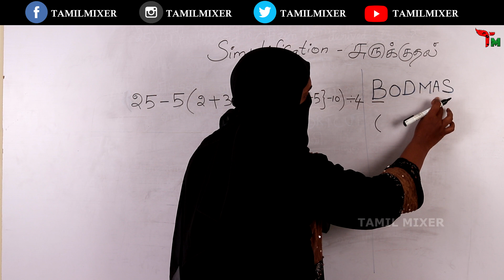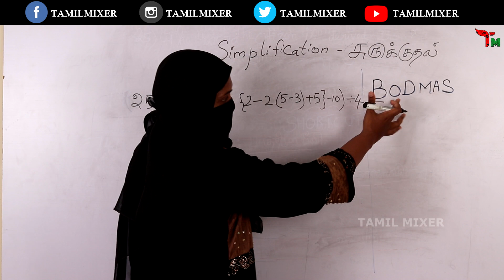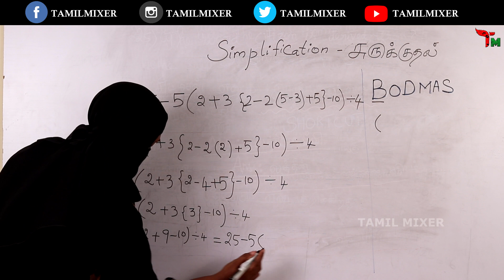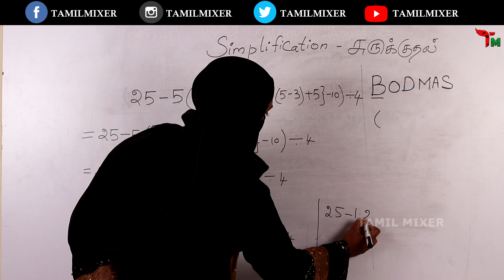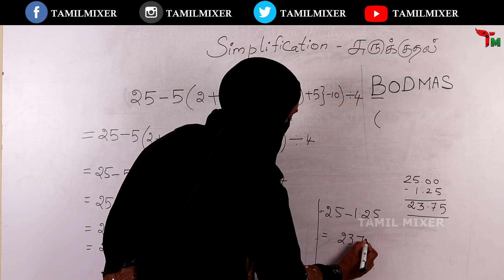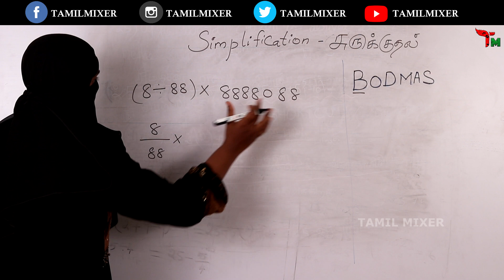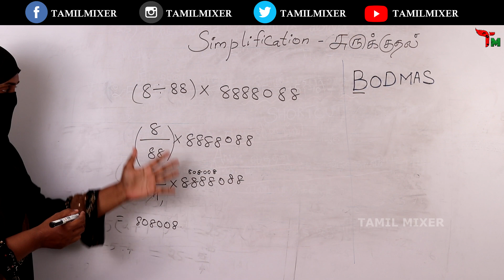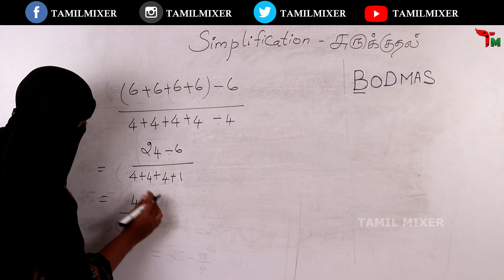சுருக்குதல் | Simplification | 5 Sec Shortcut | Tricks | BODMAS | Tamil Mixer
சுருக்குதல் | Simplification - Shortcut

1. Weekly current Affairs 2019

6. IMPORTANT QUESTION FOR COMPETITIVE EXAMS

7. SHORTCUTS FOR ADDITION | ODD | EVEN NUMBER

10. PERCENTAGE | SALES MODEL PROBLEM

12. QUANTITATIVE APTITUDE IMPORTANT QUESTION